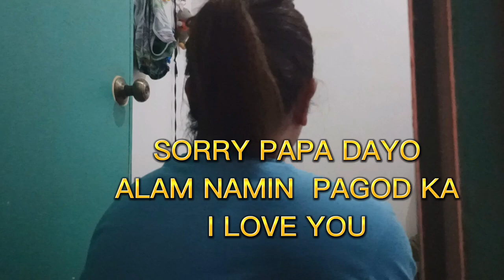NA PRANK NA NAMAN AKO MGA KADAYO